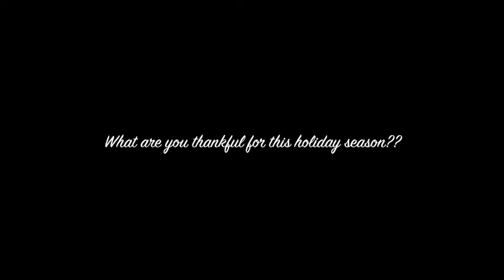EMU Theatre Holiday Love!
Join us in discussing what we are thankful for this holiday season!  Happy Holidays to you all!

Do you follow EMU Theatre?  You should!